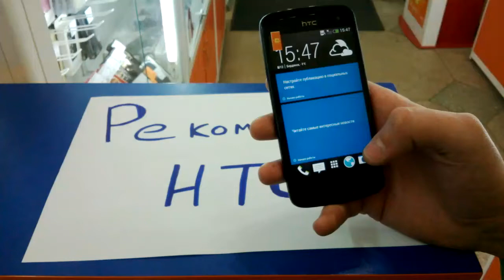В машине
Для удобного доступа к приложениям при езде в автомобиле.